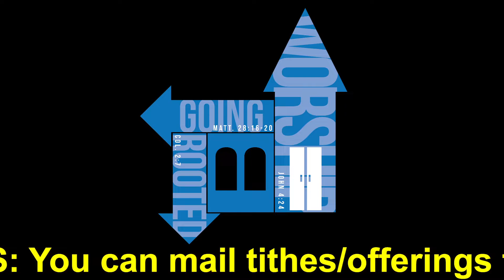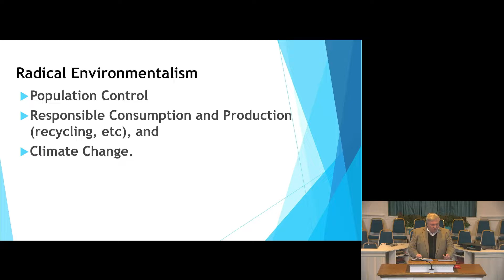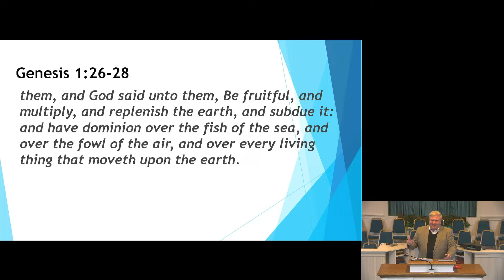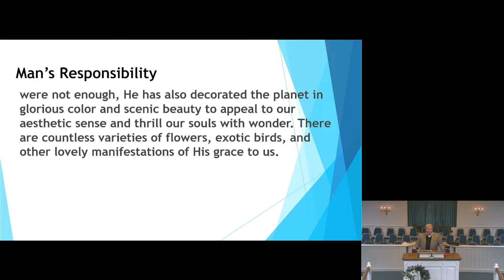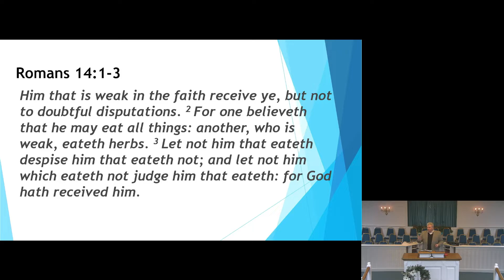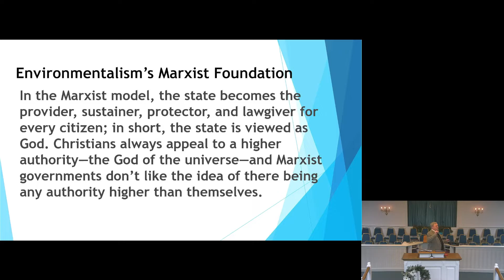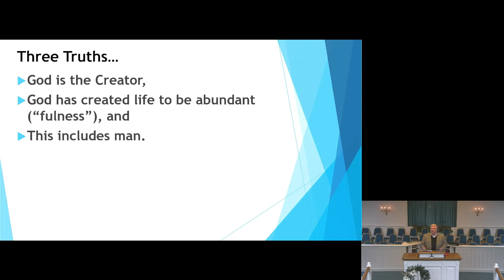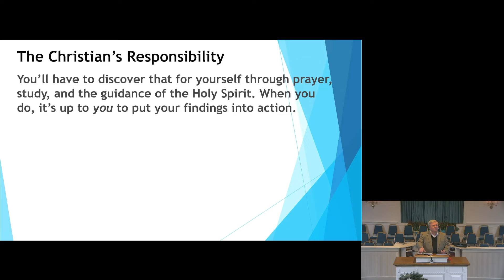Wednesday PM Service 11 30 22 Solid Ground Radical Environmentalism PT3